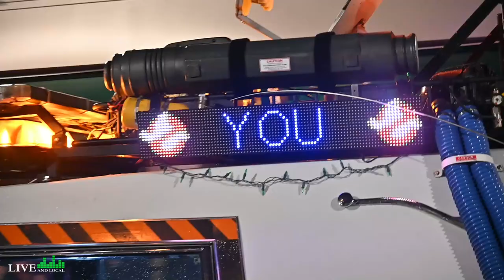Krewe of RIO 2024 in lafayettelouisiana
Krewe of RIO Mradi Gras in Lafayette, LA

Be in the know for things to do and for live music today

Live And Local Acadiana - Live Music, Events, & Festivals in Acadiana.